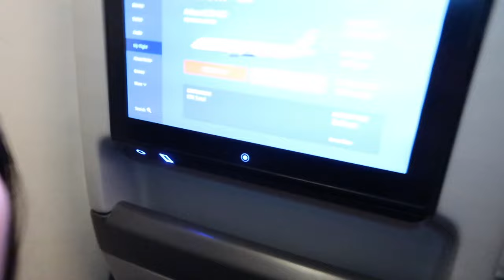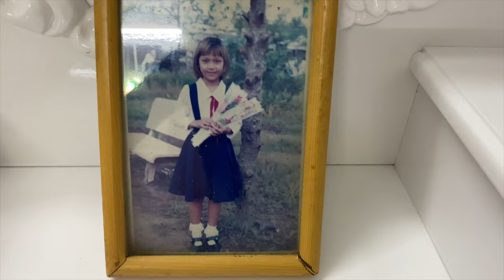Vlog 816 ll Hành Trình Từ Mỹ Về Việt Nam Của Gia Đình HOYER FAMILY Năm 2019